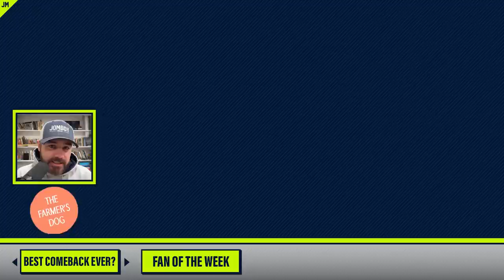Hockey player levels his teammate and fans enjoy insane finish | Things You Missed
0:00 Hockey player levels teammate
0:35 Intro music
0:38 Cricket team wasting talent
1:38 Slow motion sumo wrestling
3:12 Sloppy Australian football game
4:13 Incredible soccer comeback
7:21 Fan of the Week

Jomboy Media
Midtown Station